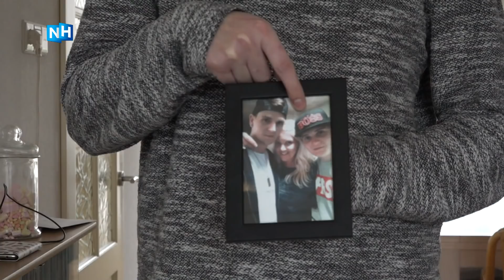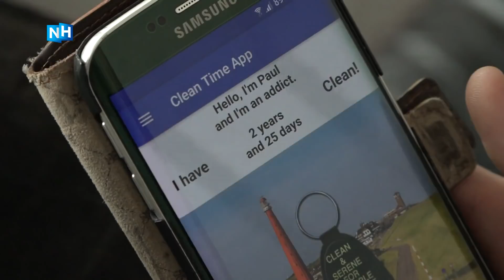Paul Scheltis raakte op 14-jarige leeftijd verslaafd aan drank en drugs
In Noord-Holland Noord belanden nog steeds veel jongeren met te veel alcohol en drugs in hun bloed in het ziekenhuis. Volgens onderzoek van 17 gemeenten, de GGD, de Veiligheidsregio, Brijder Jeugd en GGZ, gaat het om honderden jongeren in de afgelopen jaren.